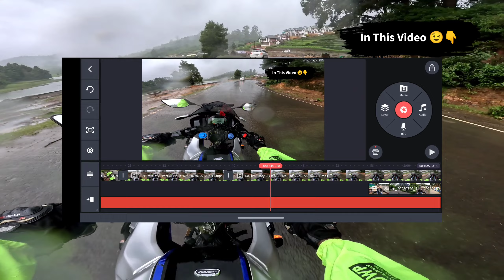R15 Vs Duke🔥Ooty Trip (part-6) • Gudalur Jollya oru trip